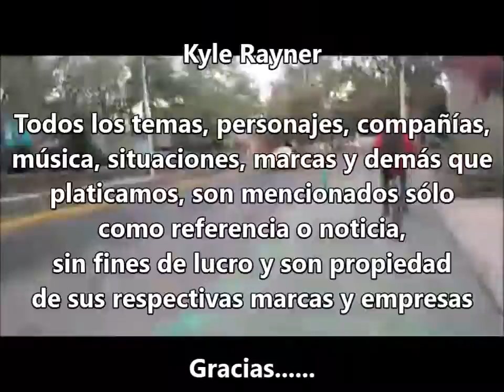Reporte Ciclista Capítulo 90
y ahora el reporte correspondiente al día 21 de febrero de 2022.